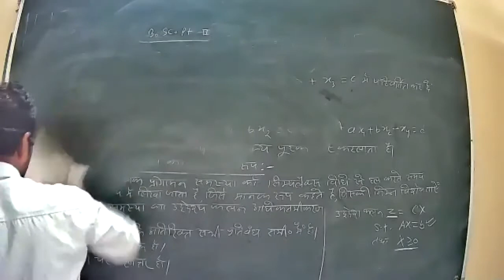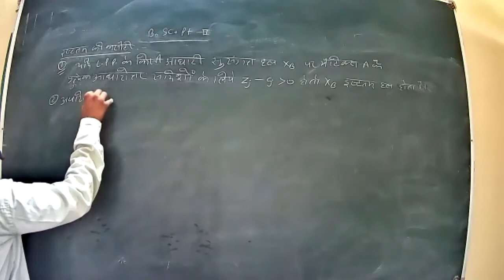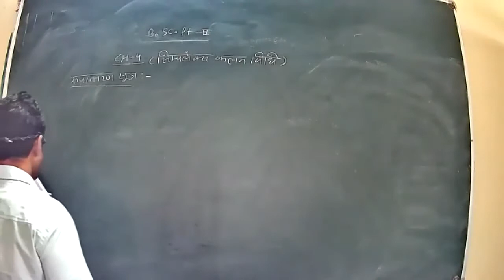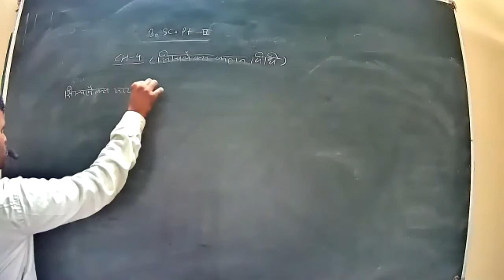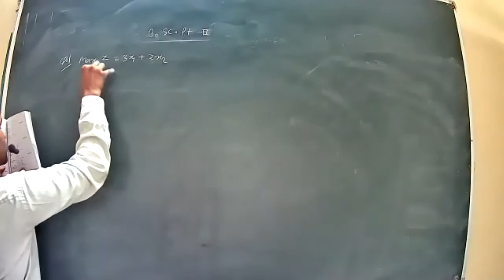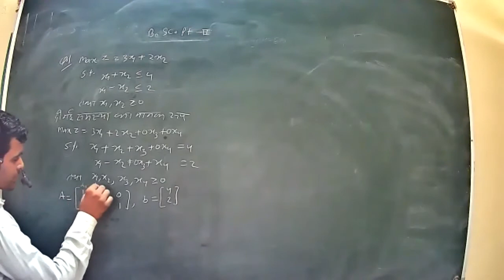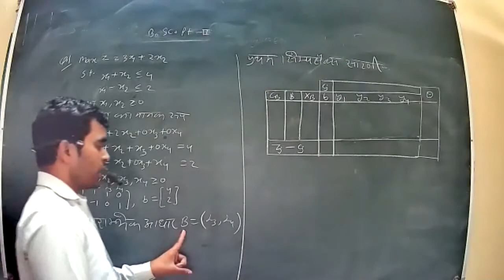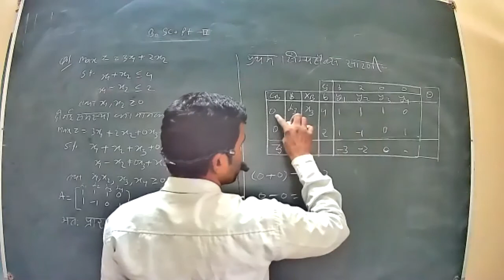Class 6 P2 Bs c 2nd year Math HM Optimization Techniques 12 10 2020